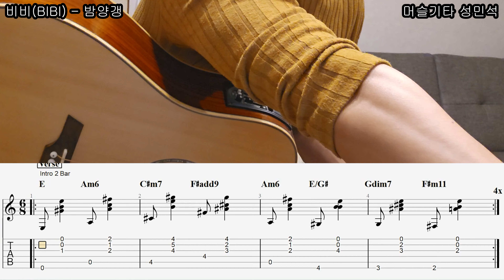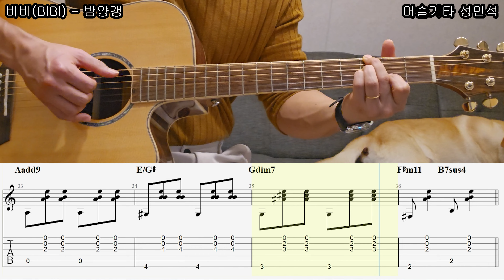[정확한 악보] 타우린이 풍부한 밤양갱 하나 먹으며 듣기 좋은곡「Guitar Cover」 비비(BIBI) - 밤양갱/TAB /타브악보/코드/기타악보/기타프로/PDF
카포없이 연주 했습니다

최대한 원곡과 똑같이 연주했으며

카포 없이도 쉽게 연주 하실 수 있습니다.

6/8박 잘 유지하면서 연습해 봅시다!